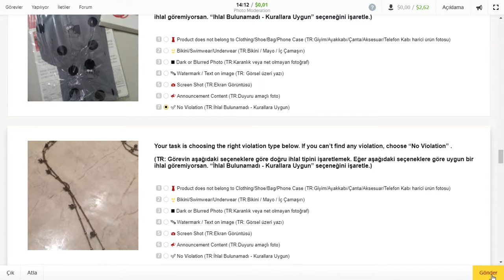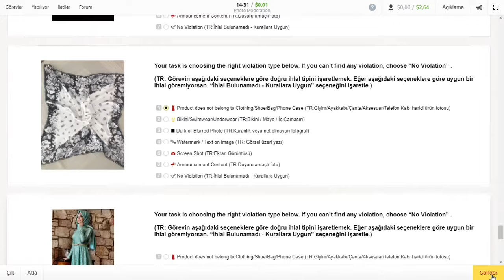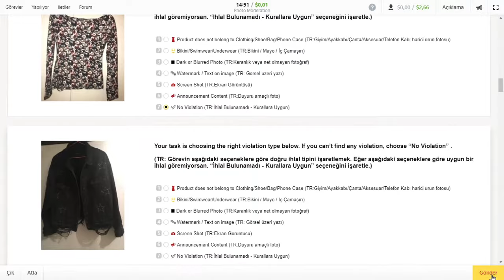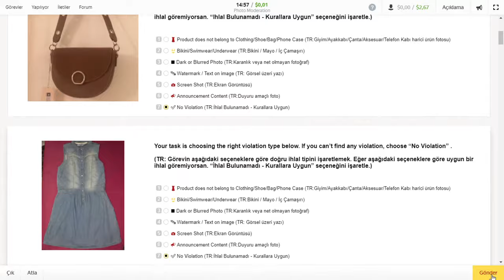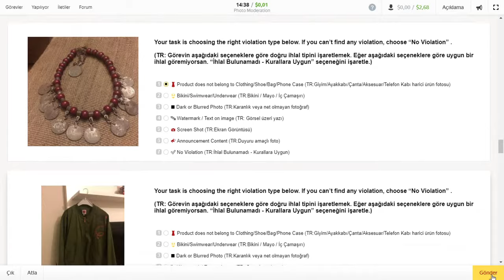Yandex Toloka Photo Moderation - 0,05$